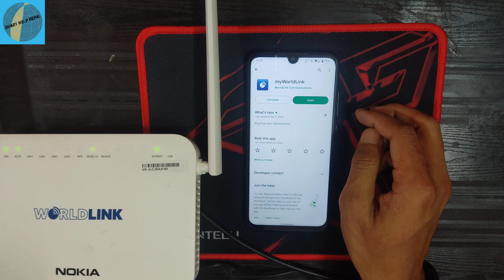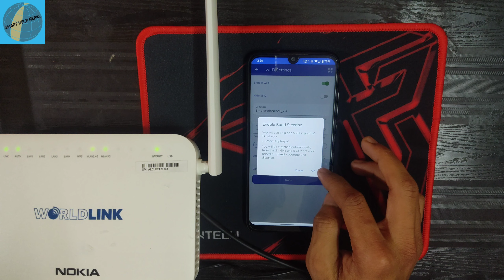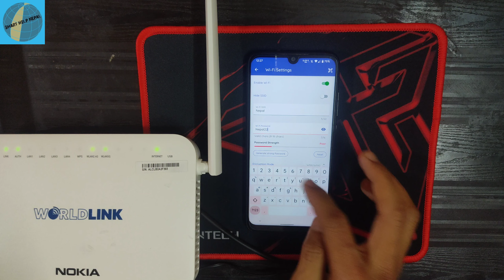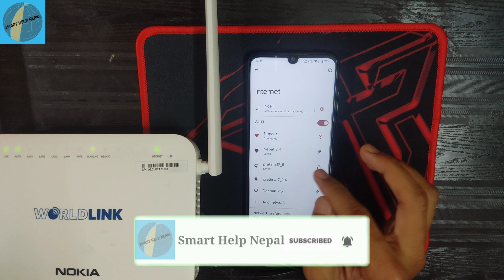How To Change Worldlink Wi-Fi Password ? How To Change 2.4G & 5G Name & Password Worldlink ?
जय नेपाल 🇳🇵

तपाईंहरुलाई विडियो राम्रो लागेको छ भने ,

जय नेपाल 🇳🇵🇳🇵🇳🇵

In this video I will show you how to change worldlink wifi password in Nepali language. Also Hide worldlink wifi change worldlink password remotely worldlink app worldlink app password change from Worldlink app. Change password of worldlink's Nokia Router, Huawei Router.

How To Change Worldlink Wi-Fi Password ? | How to Hide Worldlink Wifi | Nokia Router

Namaskar sathi haru aaj ko yas video ma worldlink Wifi Ko Password Kasari Change Garne vanne bare ma sampurn jankari deyako xu . Sathai worldlink Wifi lai hide kasari garne vane bare ma pani janakari diyeko xu.

In this video :
worldlink password change
how to change worldlink wifi password 2021
how to hide worldlink wifi
how to hide worldlink wifi network
worldlink secondary router setup
worldlink free wifi
worldlink wifi password change
worldlink wifi mobility
worldlink wifi hide
worldlink wifi range
worldlink wifi password
worldlink wifi password show
worldlink nepal wifi password change
how to change worldlink wifi password app
how to change wifi password in nepali
how to change wifi password in laptop
how to change wifi password of worldlink
how to change wifi password huawei
how to change wifi name
how to change wifi password in mobile
how to change worldlink wifi password from app